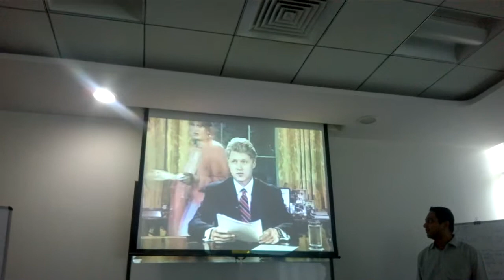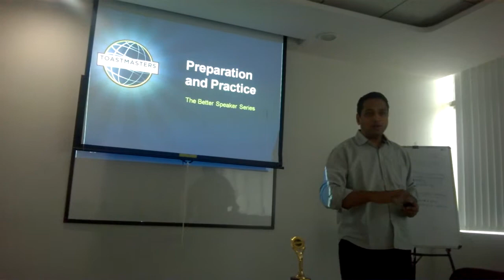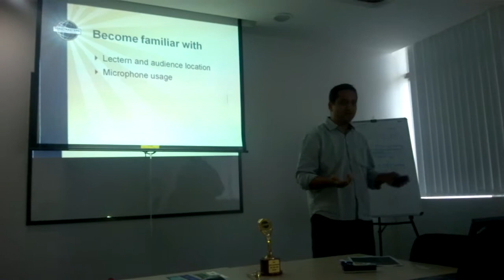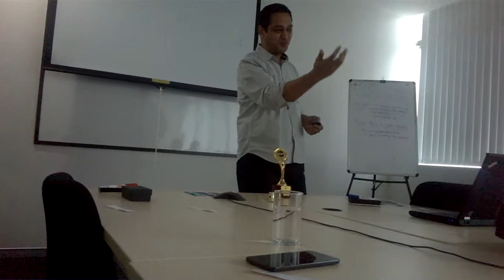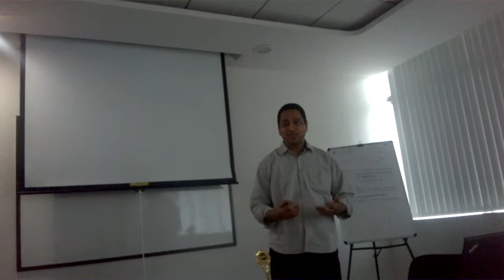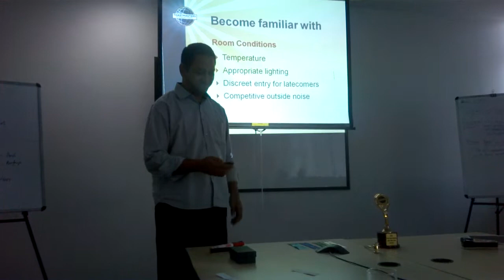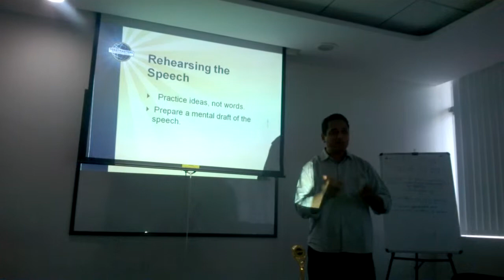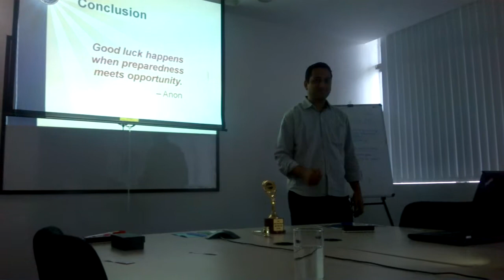Eshwar Better Speaker Series Planning and Preparation